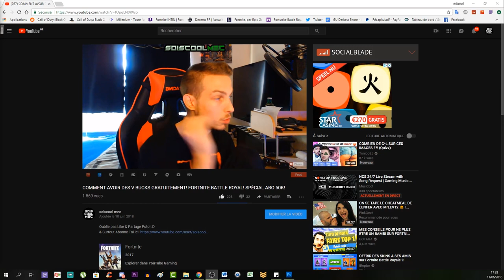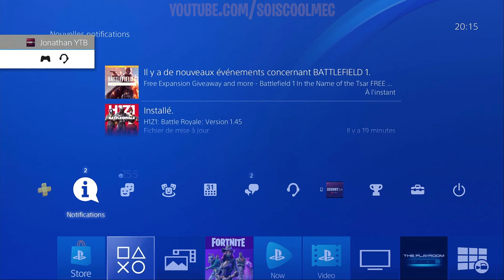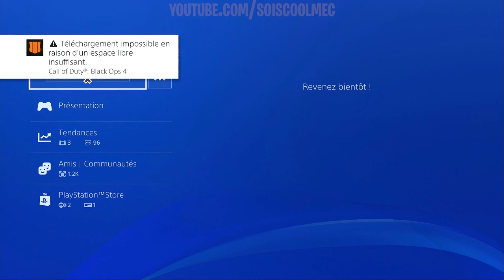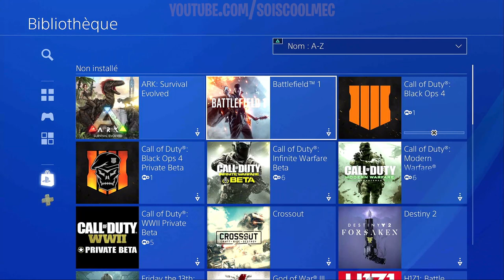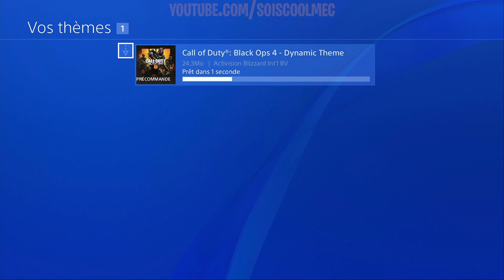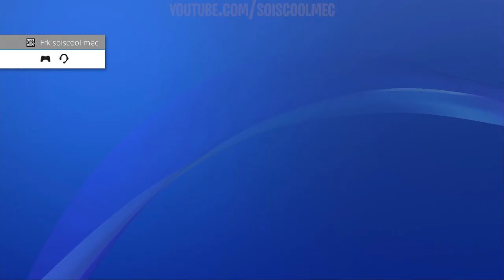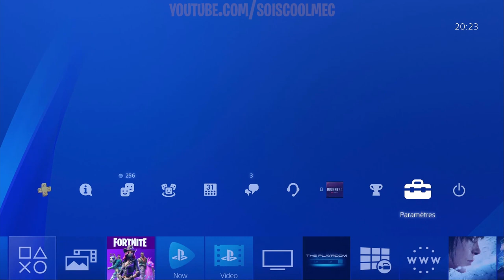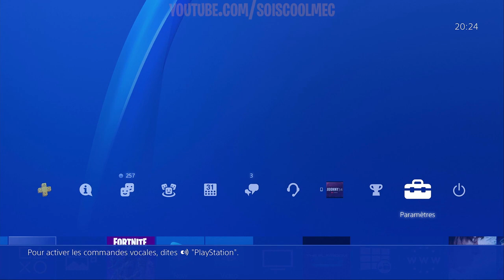COMMENT PRÉ-TÉLÉCHARGER COD BLACK OPS 4! + THÈME! INFO NEWS! ESPACE MÉMOIRE NÉCESSAIRE!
▬▬▬▬▬▬▬ • BIENVENUE 😍 • ▬▬▬▬▬▬▬
⚠️IMPORTANT!!!

"SOISCOOLMEC"
"STRIKESOISCOOL"

👥Facebook "soiscool mec"
👻Snapchat "soiscoolmec"
▬▬▬▬▬▬▬ • VIDÉOS ▶ • ▬▬▬▬▬▬▬
👉Vidéo CoD BO3 Zombie:

👉Vidéo CoD IW Zombie:
▬▬▬▬▬▬▬ • TOP DON 💰 • ▬▬▬▬▬▬▬
187 COD CreV al-pha-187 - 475€
Loic Hemon - 462€
Joohny34 - 369€
Dropdead_boy - 288€
Donovan - 205€
AmneesiaaKush - 164€
BlackFires - 159.5€
Audrey Marley - 159€
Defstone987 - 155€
Tibo's - 100€
Stéphane - 80€
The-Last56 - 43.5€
Ambre Bourdarie - 41€
Allan - 40€
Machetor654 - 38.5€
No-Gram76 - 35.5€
Olivier - 30€
LeGameurDu59 - 25€
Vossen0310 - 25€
dg_smads - 23€
Zartekgamer - 21.5€
SkYzZo - 20€
Akim - 20€
ray-p-8 - 20€
RimkusRsl - 20€
BahamutChaos1 - 17€
D4FT-P3DR4U - 15.5€
K07C - 15€
crowszero72 - 13€
Fabonobo - 12€
xDi4boLiKzZ - 11€
kvvd-Xday_zX - 11€
NexTaz - 10€
Dryz Glitcher - 10€
Cédric - 10€
Xx_rohn25_xX - 10€
WhiteShade59 - 10€
Alexandre - 6€
LpkAyaa - 6€
BryanBancilhon - 5€
Delta-Glitching - 5€
Azox-nono - 5€
Creeper2000 - 4€
Luaz - 4€
MissShanna - 3€
YTB gaming fr - 3€
LSD_chirurgien_sur_dent_ - 3€
FyRe Clan - 3€
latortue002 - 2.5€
SkibzFr - 2€
FZX - 2€
RoWneX - 2€
zkn - 2€
FaNaTicke FNC - 2€
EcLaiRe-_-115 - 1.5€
ThibaultMarin - 1€
CorentinDeschamps - 1€
As Te - 1€
Maxence-n - 1€
Dark - 1€
didine - 1€
Tony Monderas - 1€
GFM - 1€
stream pour le plaisir - 1€
▬▬▬▬▬▬▬ • MUSIQUE OUTRO 🎵 • ▬▬▬▬▬▬▬